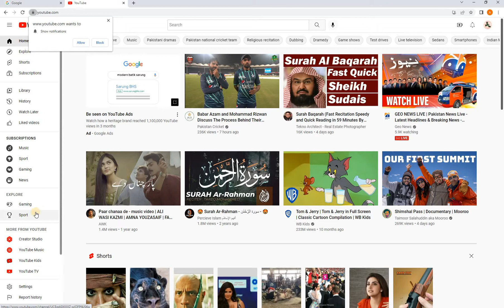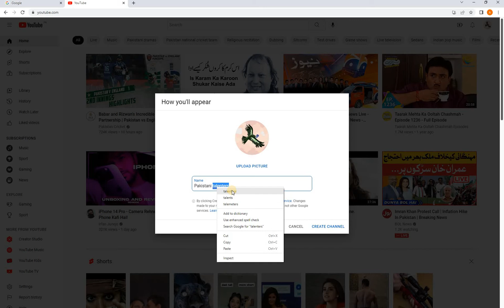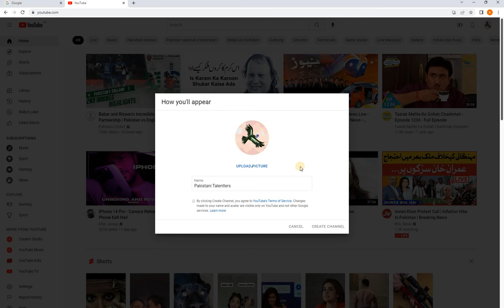How to CREATE YouTube Channel | Rao Nasir Alam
Rao Nasir Alam
You Tube Channel
Online Earning With YouTube